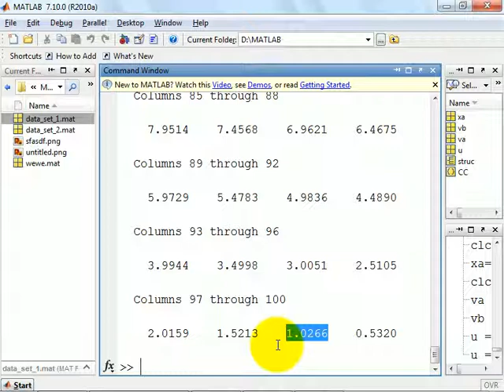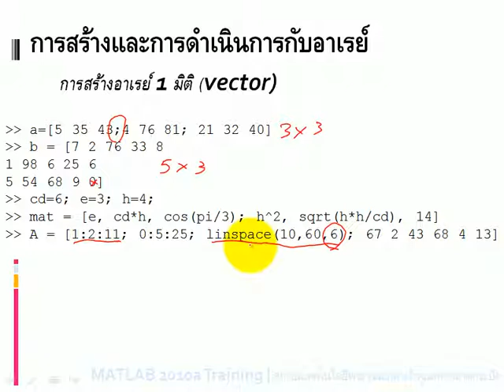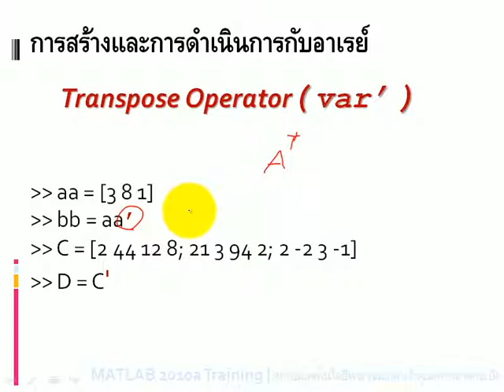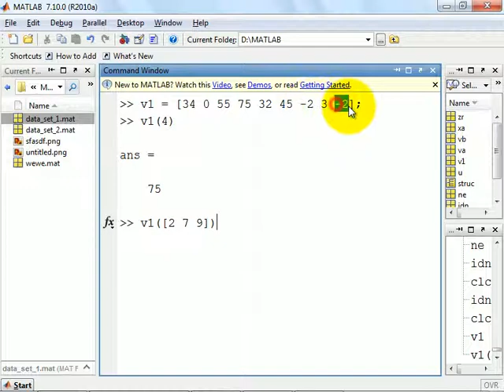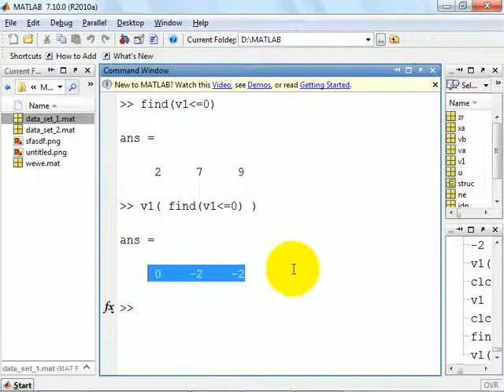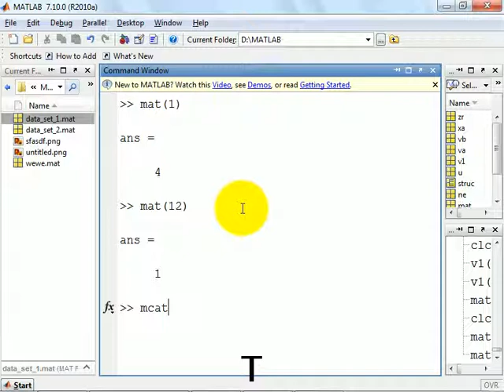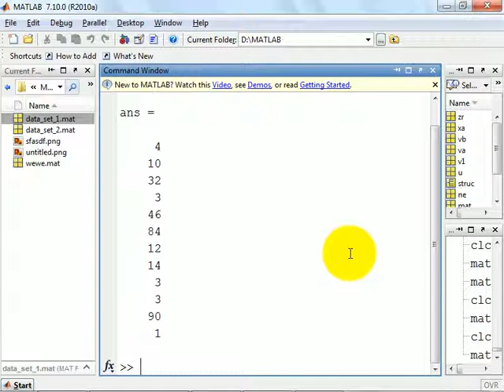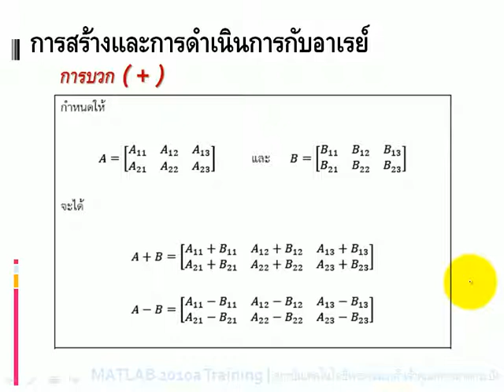Basic Using of MATLAB 9/20: Matrix and Vector Creation